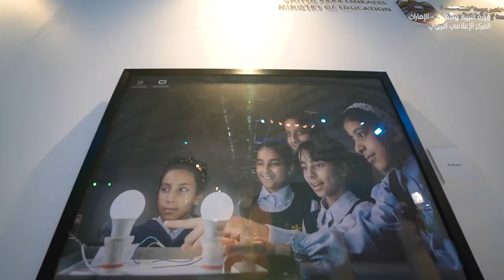رحلة مدرسية افتراضية مع الطالب محمد الهوتي، في المهرجان الدولي للتصوير "اكسبوجر" 2021.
A virtual school trip with the student Mohammed Al Houti at the Xposure International Photography Festival 2021